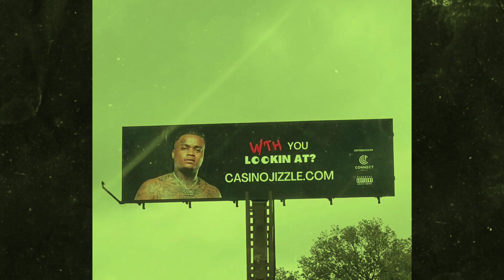Rapper Casino Jizzle Dead..😭